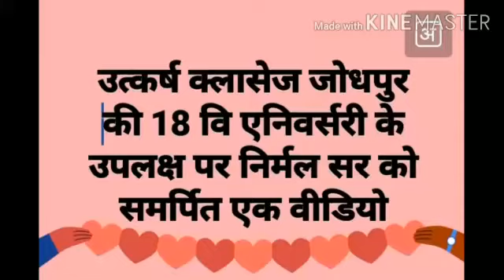उत्कर्ष क्लासेस जोधपुर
Video from G.P. MEENA